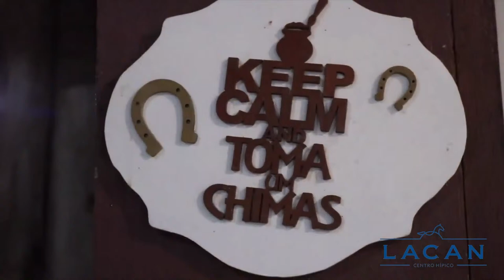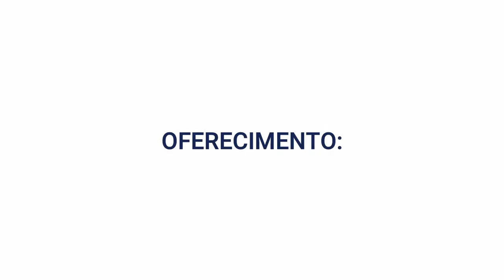SÉRGIO MARINS (Coaching 19 - 24/Agosto/20)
Nosso objetivo é promover o desenvolvimento e a evolução do hipismo conectando os cavaleiros aos melhores treinadores do Esporte Equestre.